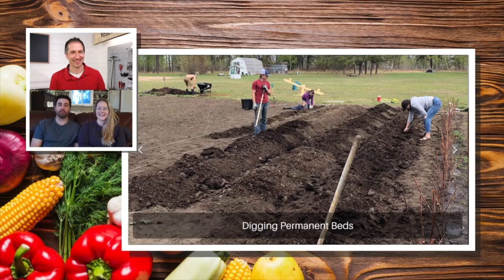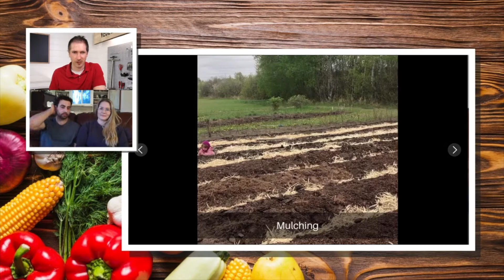Member Spotlight: Reclaiming a Weedy Garden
Discover the 3 breakthroughs that enable us to grow a year-round supply of food with ease!

This is the story of a young couple in our Seed to Table community who have committed to reclaiming their food, one step at a time.  They are still pretty new to the vegetable game, but after some adjustments to their weed management and irrigation methods, they are started to see some bigger returns from their garden space.  It’s my pleasure to introduce you to Matt and Carla of Prince Albert Saskatchewan.

If you’ve ever felt like giving up on your garden, know that there are solutions out there and you are capable of a transformation like this too.  If you’re ready to get to work, you can start today with my free workshop